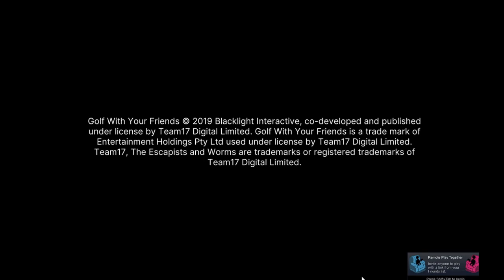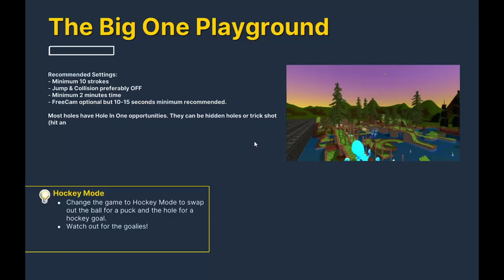Golf With Your Friends - Meces Is The Plural Of Moose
Google Is Wrong sir!!

The Crew:

Oli
Irisa